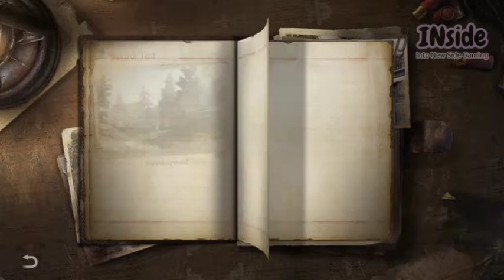Life After - Survival Expert (Ravenant Version) INTRO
the story of zombie of ravenant